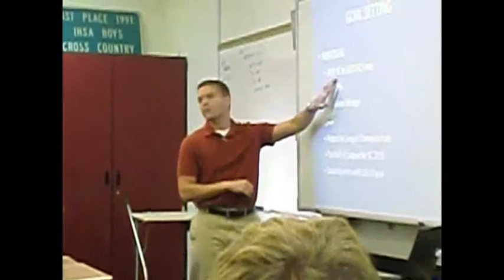Cross Country Movie - Part 2